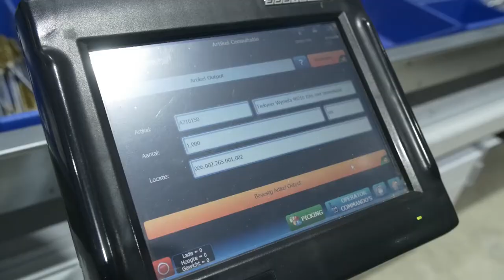Innovatie bij Lasaulec!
Modula & CVP-500 inpakmachine!